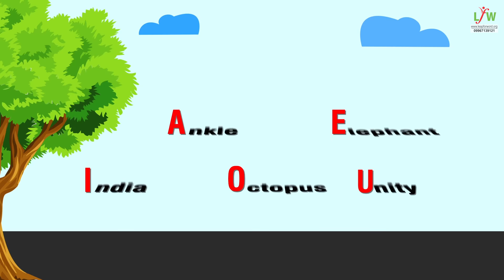The Best Way to learn Vowels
Learn different sounds of vowels by using a poem.

Show some love by clicking on the like button if you like the poem.

About LeapForWord-
We are a Mumbai-based, registered non-profit organization dedicated to just one cause — that of enhancing the English language skills of children in under-served communities in India.

We design simple English learning solutions for regional language ecosystems and deliver these solutions through local teachers by enabling them through training & certification and helping them start English classes in their respective communities.

Our flagship product is the English Literacy Program, designed keeping in mind the English constraints of teachers from regional language backgrounds.